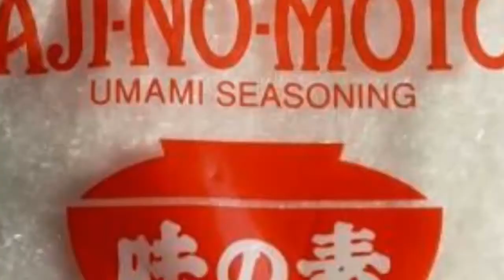Manfaat micin Untuk Tanaman Cabe Agar Berbuah Lebat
-Jadwal Upload-

Tag:Manfaat micin Untuk Tanaman Cabe Agar Berbuah Lebat
manfaat micin untuk cabe,
micin untuk tanaman cabe,
pemupukan tanaman cabe,
pemberian micin,
takaran micin,
perawatan cabe,
merawat cabe,